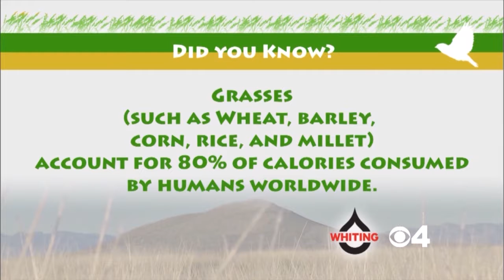More questions about grasslands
Students ask questions about grasslands.